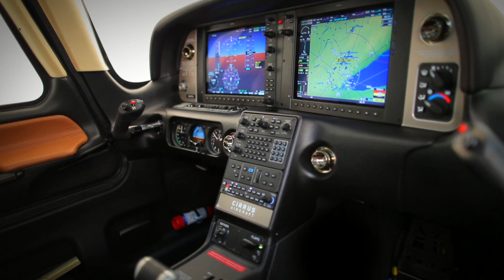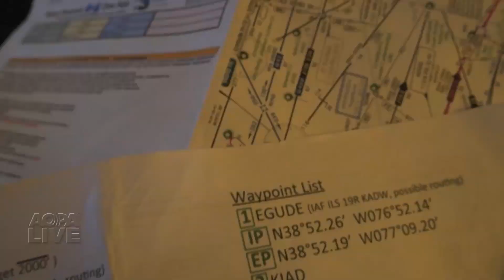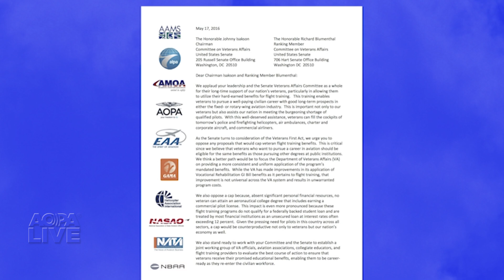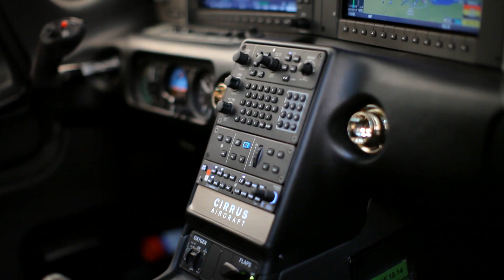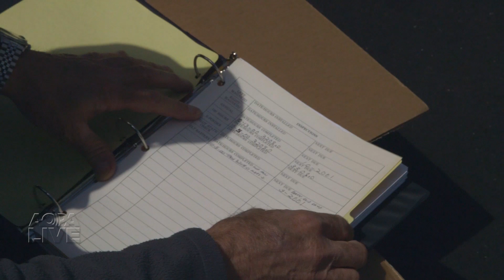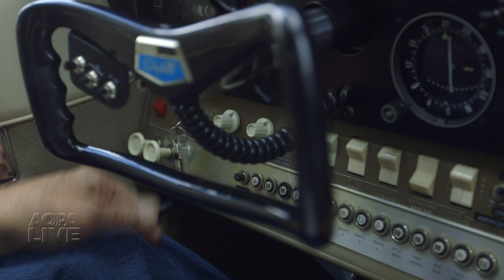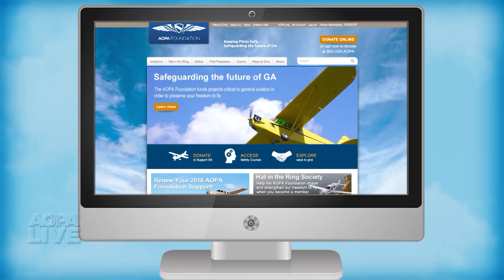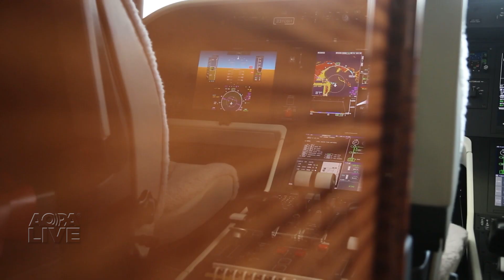AOPA Live This Week- June 2, 2016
Take a ride with the Canadian Snowbirds as they fly over DC. Learn how to preflight an unknown airplane. We take a close up look at the Embraer Legacy 450.